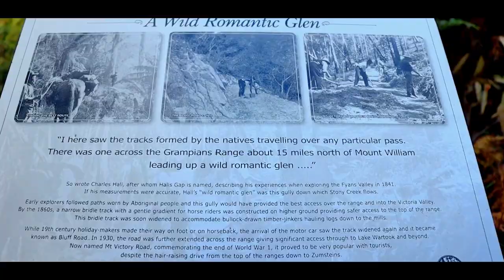Grampians Vlog Series EP#01 | Venus Baths Loop Walk | Wildlife | ENG SUB [CC]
This is the Episode 01 (DAY01) of 5 days beautiful experiences  in Grampians, Australia. We had a lot of unique experiences during those 5 days. If you are traveling from Melbourne there are two routes to reach Grampians. One is going through Ballarat. It is about 298 kilometers from the city of Melbourne. The other way is to go through Geelong. If you go there you will go about 309 km. However, the journey through Geelong is also beautiful. On the way we went through the city of Ballarat. Our former accommodation was in the Halls Gap area. To get there, we drove about 265 km from Melbourne city.

We presented the first Vlog in the Grampians Vlog series for a different experience. Before heading to our lodge we stopped for tea on the way to Halls Gap on the Lake Wendouree. Then we went straight to the Halls Gap area of the Grampians where we stayed. Before heading to the lodge we went to Venus Bath where there are natural rock pools in Australia. Words cannot describe the feeling we felt there. It was such a great relief. Then we went straight to our accommodation. We were really surprised when we got there. It was the most beautiful place we had ever been. We did not forget to present to you the experience of our most beautiful accommodation surrounded by mountains with wildlife experience.
Special Thanks goes to Thisara Alokabandara & Kaushi Alokabandara ❤💜

Filming Gear